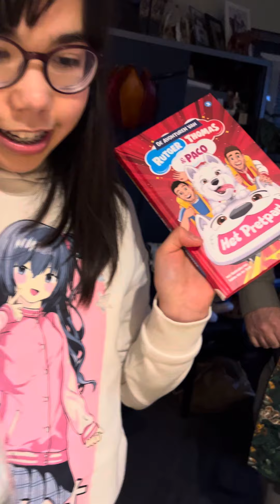Rutger thomas & paco boek en paco hond Sinterklaas kado gekregen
Joshi is heel  blij van haar sinterklaas kado gekregen.